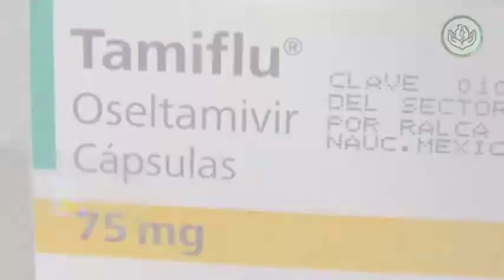Contamos con suficiente oseltamivir (Tamiflu), medicamento para tratar la influenza.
En gira por Quntana Roo supervisamos y constatamos la existencia de oseltamivir, mejor conocida como Tamiflu, medicamento para tratar la influenza.
TúTienesISSSTE ‪#‎TúYTuFamiliaTienenServicioMédico